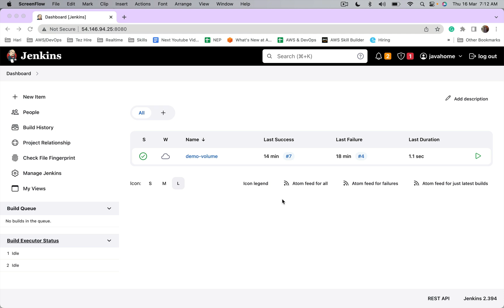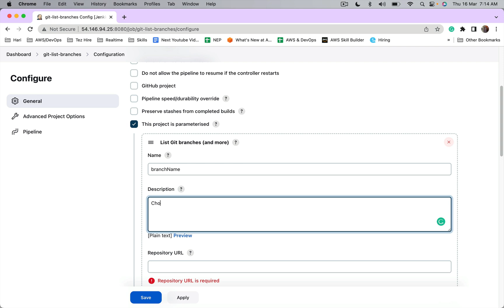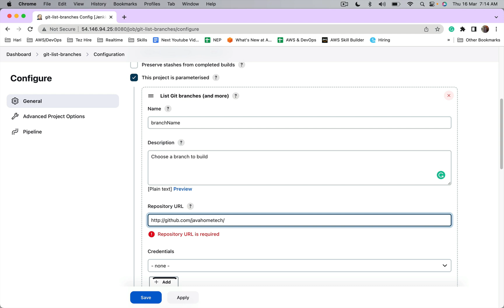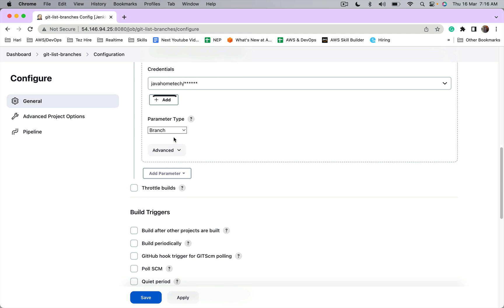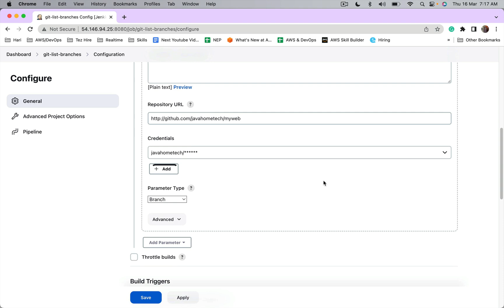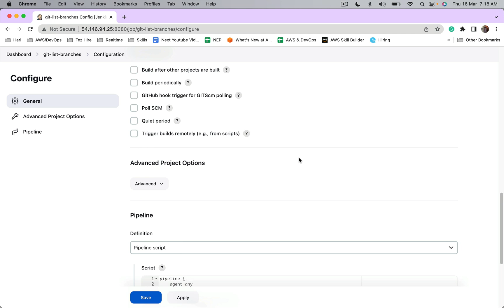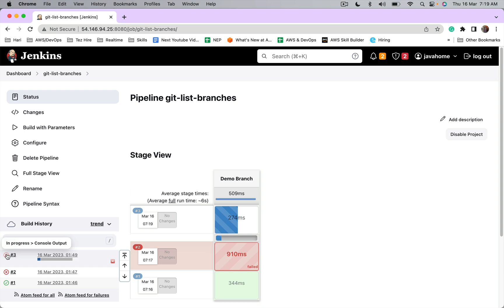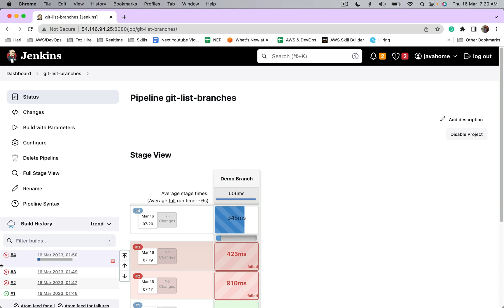How to list git branches in Jenkins parameters | Jenkins Parameterised Job | Git Parameters Demo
We provide the best industry-standard training on AWS and DevOps,
   - In detailed Training on the tools and concepts
   - Working on real-time tasks
   - Resume preparations
   - Job Placements

For Online/Classroom training and project support please contact
Java Home Cloud, Banglore India